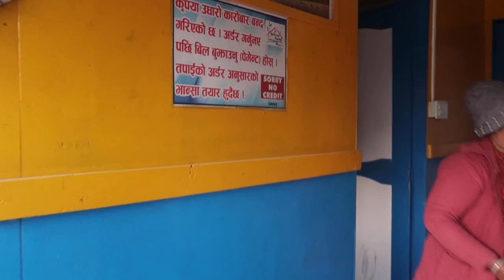Gothesing homestay सस्तो र धेरै राम्रो wonderful place#भोजपुर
Nikai nai ramailo thau khana haru soche jati mahango pani chaina.
Tehako sabai bhanda ramro chai decoration lagiyo malai ani gardening haru...